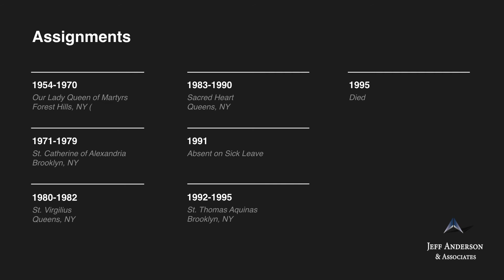Priest Accused of Sexual Abuse: Fr. Michael C. Conroy (Diocese of Brooklyn)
-Fr. Michael C. Conroy    Ordained, 1953

Fr. Michael Conroy was ordained a priest in the Diocese of Brooklyn. Fr. Conroy was named on the Diocese of Brooklyn’s 2019 “List of Diocesan Clergy for Whom the Diocese Received Allegations of Sexual Misconduct with a Minor,” in the subsection “Diocese of Brooklyn Clergy Who Were Deceased/Or Resigned Prior to a Finding of Credibility.” The details of the sexual abuse allegations, including when and where the abuse occurred, are unknown.

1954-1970 Our Lady Queen of Martyrs, Forest Hills, NY (BRK)
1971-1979 St. Catherine of Alexandria, Brooklyn, NY (BRK)
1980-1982 St. Virgilius, Queens, NY (BRK)
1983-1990 Sacred Heart, Queens, NY (BRK)
1991 Absent on Sick Leave (BRK)
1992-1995 St. Thomas Aquinas, Brooklyn, NY (BRK)
1995 Died